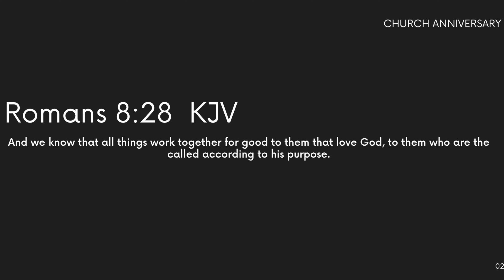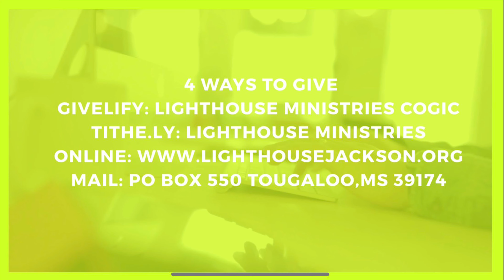Lighthouse Church Anniversary Pt.2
Tag Team Preaching
10:15 am - Minister Zachary Thaggard
6:30 pm Pastor Bobby Thaggard
To become a partner with our ministry utilize the following ways to give
Tithe.ly: Lighthouse Ministries
Givelify App: Lighthouse Ministries COGIC

Servant Leaders:
Pastor Bobby & Lady Denise Thaggard

Our Mission: To empower, enhance, and equip people for the Kingdom of God